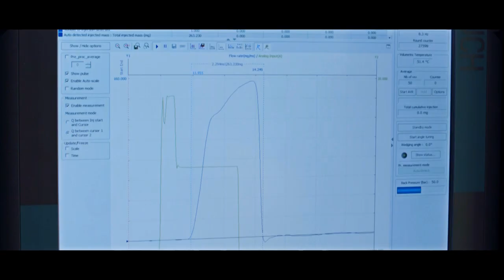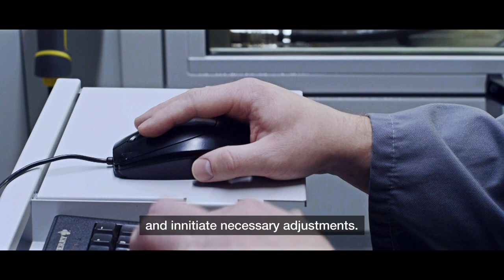Liebherr - Development of high-precision injection systems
Who is ever keen on being under pressure at work? Well, our development engineers in Deggendorf certainly are, and with passion. The reason why is that they design and construct micro components, that have to withstand pressures of up to 2,500 bar and even more.